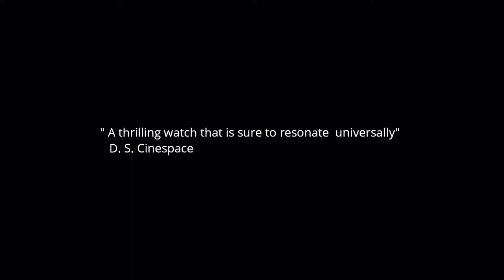Saidin Salkic's: THE HUMAN original trailer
Trailer to the 14th film by Saidin Salkic